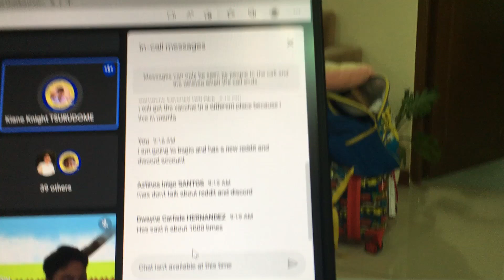I get the joke but you dont have to be dumb